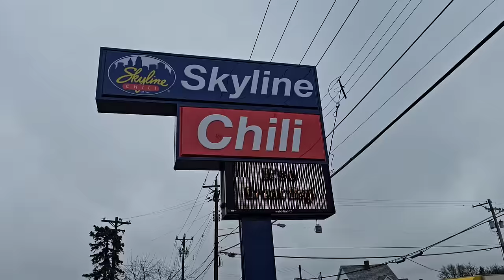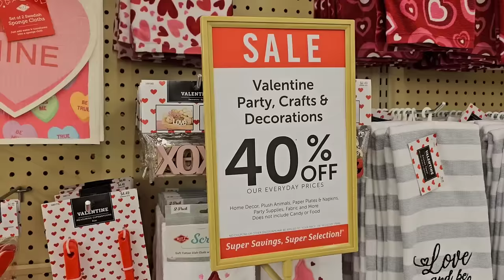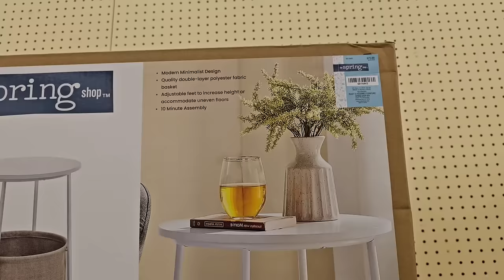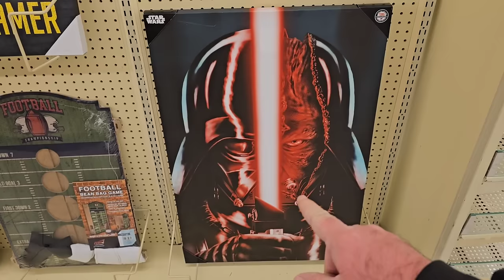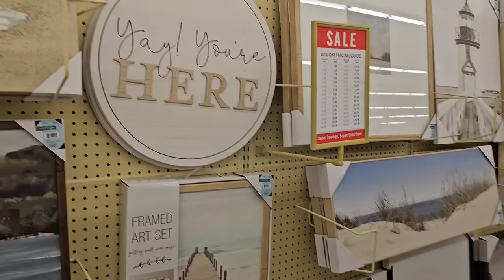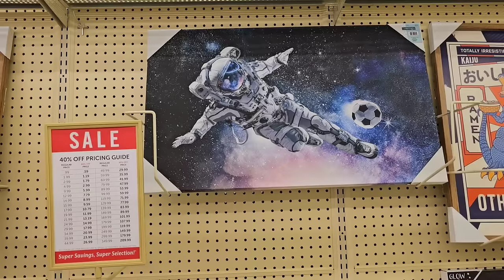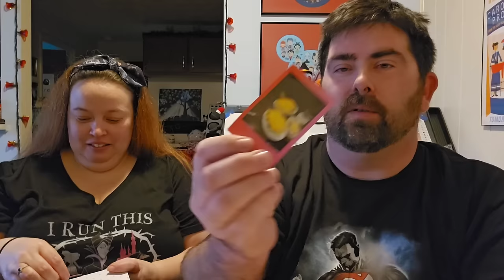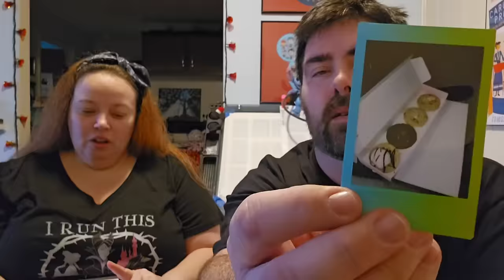"MASSIVE SALE" At HOBBY LOBBY!!! - Eating Lunch At "Skyline Chili" & Playing with a NEW Camera!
We travel to Hobby Lobby to check out their massive sale going on and give a food review of Cincinnati's favorite Skyline Chili, all while documenting the adventure with our new Polaroid camera!